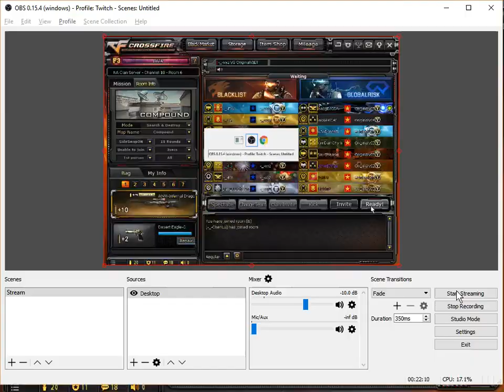OriginalViet vs Xyz